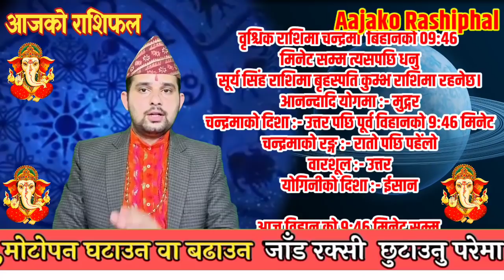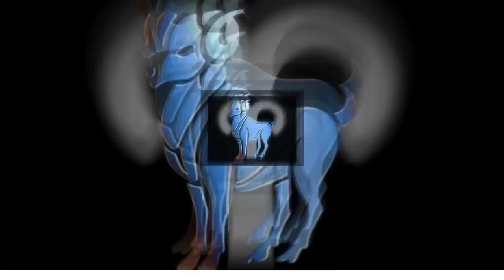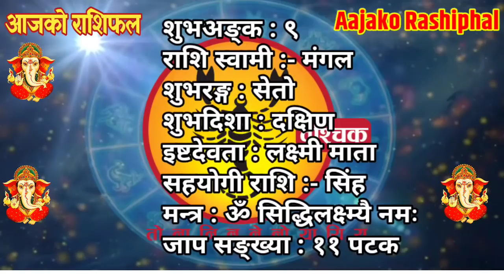Aajako Rashifal Bhadra 29 || Today's Horoscope 14 September 2021 Aries to Pisces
Aajako Rashifal || Aajako Rashifal Bhadra29 || Today Horoscope 14 September 2021 | aajako rashifal 2021 | rashifal today
Aajako Rashifal bhadau 29 (आजकाे राशीफल २०७८ भदौ २९ गते मंगलबार)
Aajako Rashifal Bhadau 29 || Today horoscope aries to pisces (2021 Bhadau 29 | September 14) | rashifal today | Dainik Rashifal | rashifal | Aajako Rashifal 2021 || Aajako Rashifal

Aajako Rashifal 2021 Bhadau 29 | Tuesday, 15 September 2021 | aajako rashifal 2021 | rashifal today

Aajako rashifal 2021 Bhadau 29 | Today's Horoscope 2021 September 14 | aajako rashifal in nepali

Aajako Rashifal 2021 Bhadau 29 | Tuesday, September 14 2021 | aajako rashifal | rashifal today

Aajako Rashifal 2021 Bhadra | Tuesday, September 14 2021 | aajako rashifal | rashifal today || Aajako Rashifal || Aajako Rashifal || Aajako Rashifal

Aajako Rashifal
Daily Rashifal
Dainik Rashifal
Aajako Rashifal 2021

Aajako Rashifal 2078 Bhadau 29 | Today's Horoscope September 14 2021 | aajako rashifal | rashifal today | aajako rashifal in nepali | aajako rashifal today | aajako rashifal nepali ma

आजको राशिफल - २०७८ भाद्र २९ गते || TODAY'S HOROSCOPE - September 14, 2021

आजको राशिफल - २०७८ Bhadau ३० गते || TODAY'S HOROSCOPE - September 15, 2021

Aajako rashifal 2078 Bhadau 30 | Today's Horoscope September 15 | aajako rashifal in nepali | today rashi | Dharma

Aajako Rashifal 14 September 2021 Tuesday | Daily Rashifal | Dainik Rashifal today horoscope | rashifal nepali | Jyotish tika

आजको राशिफल
aajako rashifal
aajako rashiphal
(aajako rasifal)
aajako rasiphal
Bhadau ko rasifal
Aajako rashifal bhadra 29
Aajako rasifal Bhadau 29